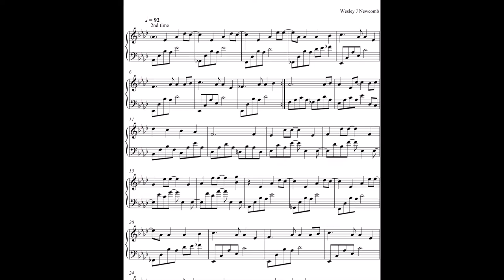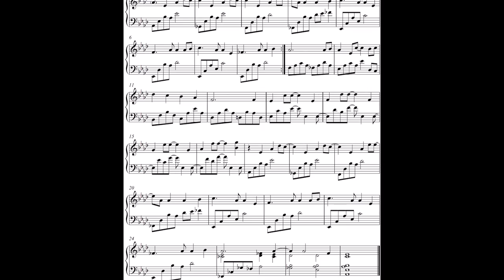Twenty-Seventeen v1.2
The result of me looking at "Twenty-Seventeen" and applying some necessary edits